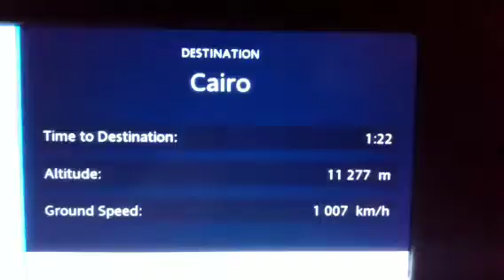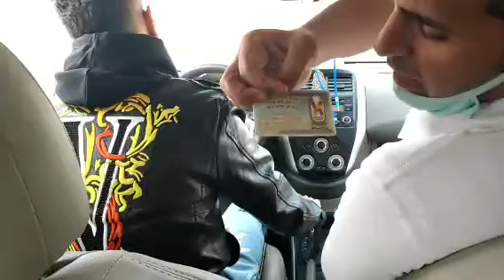March 16, 2021